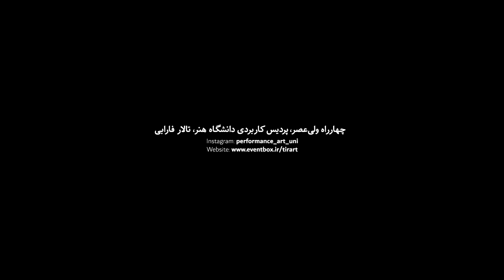University of Art Performance Motion Graphics | تیزر پرفورمنس دانشگاه هنر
مدیر هنری / طراح / اجرا: سیاوش مهرآئین